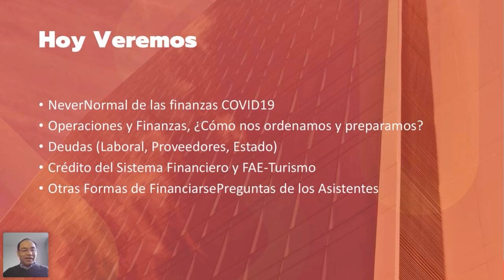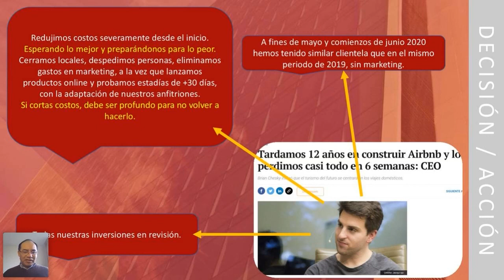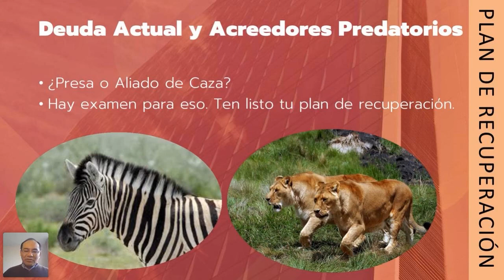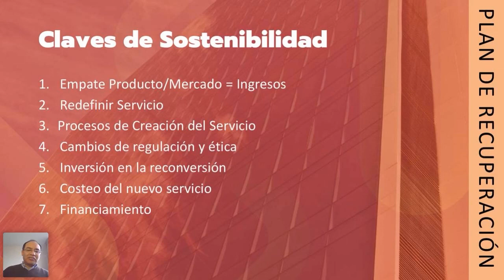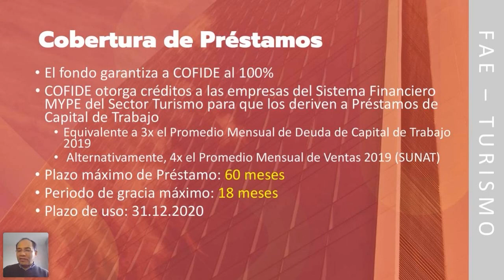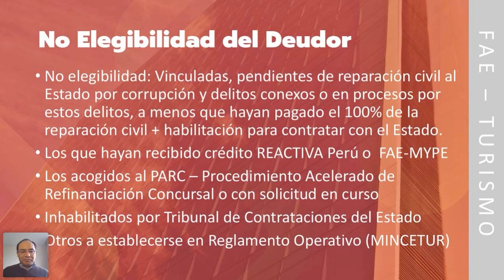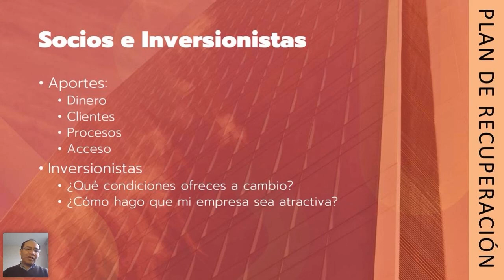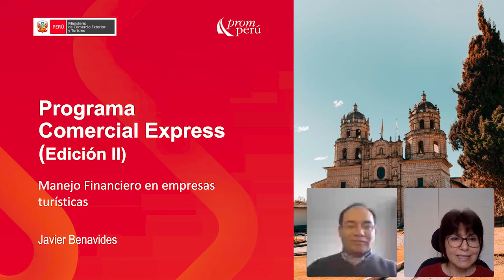Manejo financiero en empresas turística – Programa Express II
Descubre estrategias para manejar tus finanzas y conoce el FAE-Mype Turismo, decreto de urgencia que dicta medidas complementarias destinadas al financiamiento de las micro y pequeñas empresas turísticas.